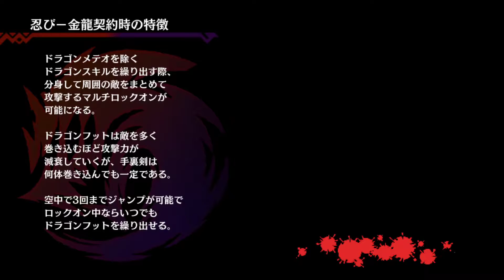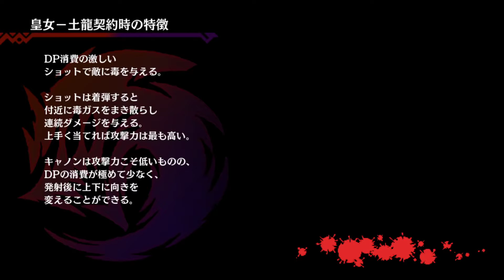Dragon Marked For Death Gameplay Part 22 - Empress Multiplayer